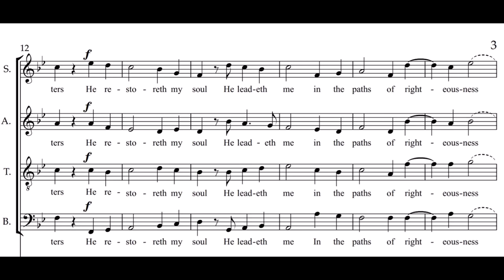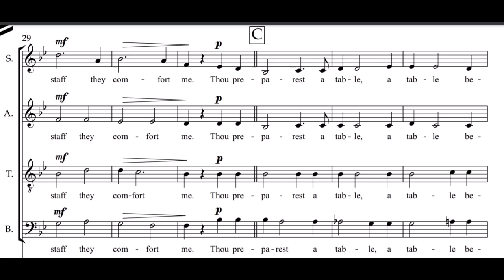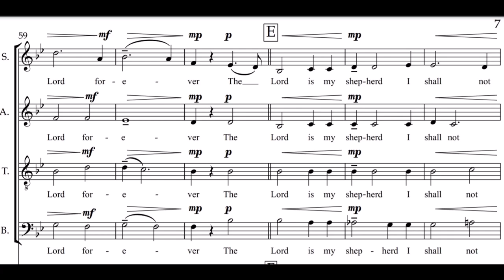David Rain: "Psalm 23"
This composition grew from a feeling that as an expression of deep faith, all 4 voices should start on the same note, grow outwards and then come back to that same note at the very end. Psalm 23 is dedicated to my aunt, Patricia Shaw of Vancouver, as this is her favourite Psalm.

Thanks to the Cypress Studio Singers for this beautiful recording.

And special thanks go to Dr. Larry Nickel for his editorial advice, to my friend Vicki Obedkoff for her encouragement and support, and I would like to acknowledge the a cappella choir that I sang in for 28 years, The Stairwell Carollers, and director Pierre Massie, for their musical inspiration.

I would also like to thank my friends in our "Ad hoc Chorale" for testing out this piece in one of our informal workshops and offering valuable comments.

And with deepest appreciation to my brother Adam Rain and my friend Geneviève Lajoie for their invaluable support throughout my composing journey.